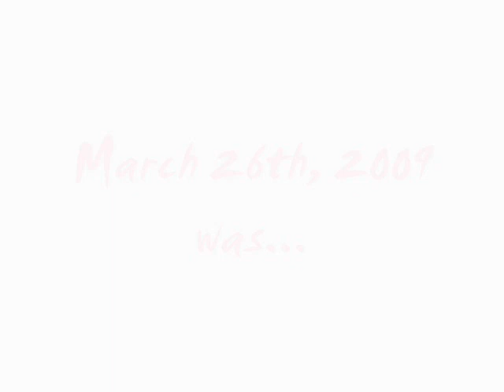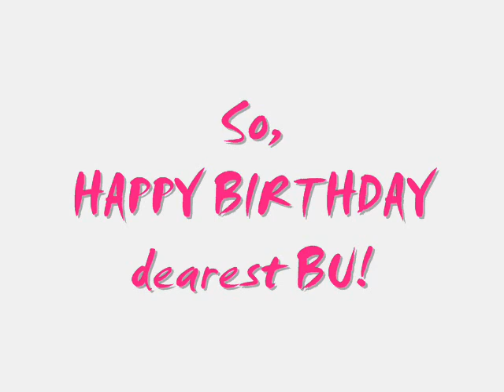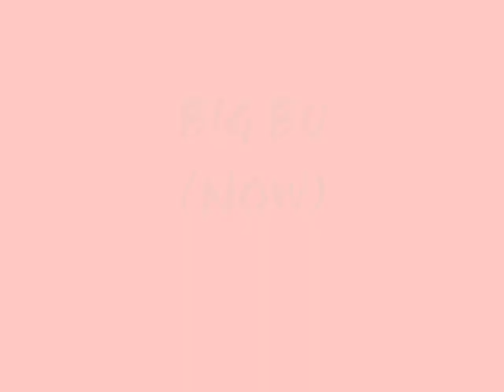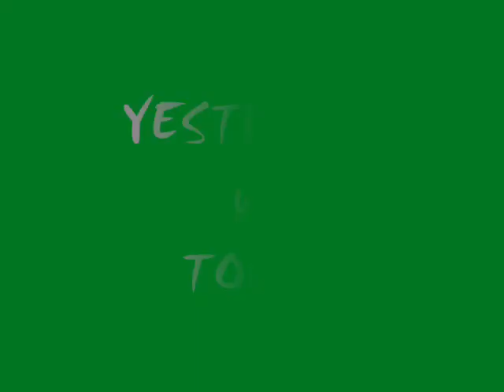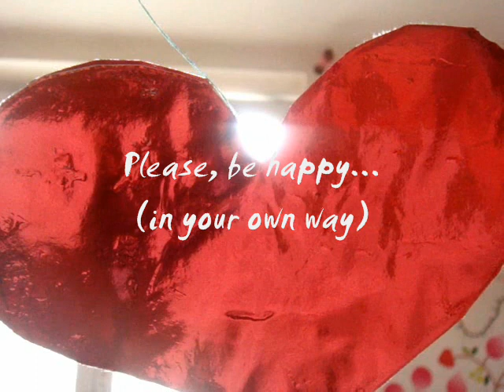Bułeczka's 1st Birthday!